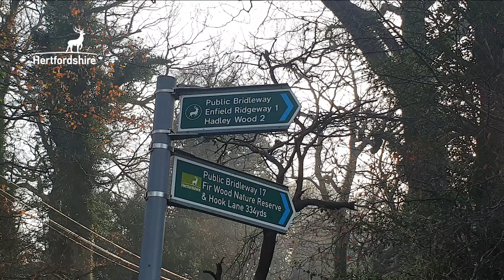Planting trees to help the bees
Leader of the Council David Williams tells us about a project to increase pollinator activity in the countryside near Potters Bar.